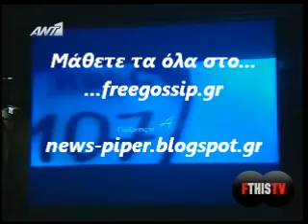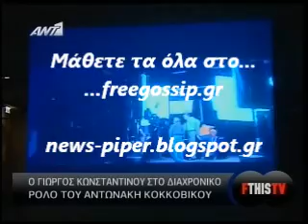Ο Χ.Παπακαλιατης στο Fthistv